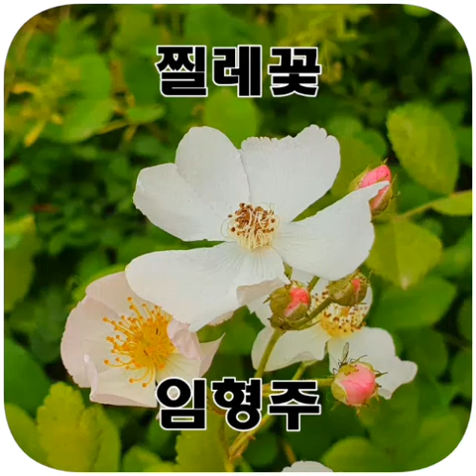찔레꽃 향기가 가득한 탄천변의 봄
하얀 찔레꽃이 탄천을 하얀 봄으로 만듭니다.
조금 내려간 기온이 봄을 붙잡고,
찔레꽃은 향긋한 향기로 나그네의 발걸음을
멈추게 합니다.